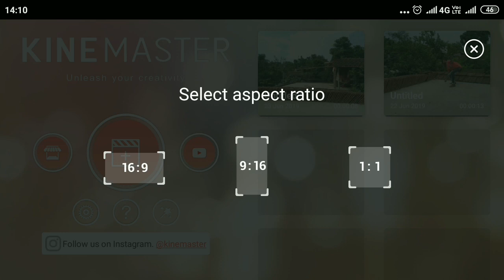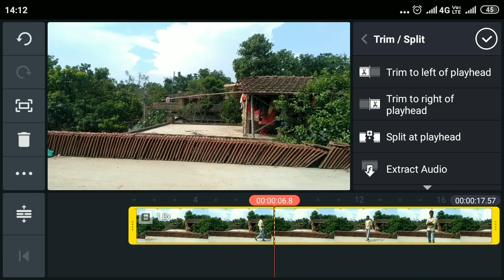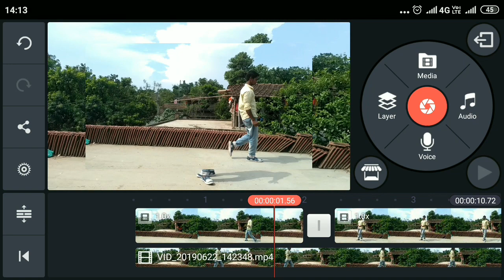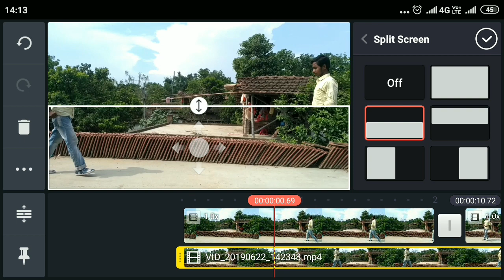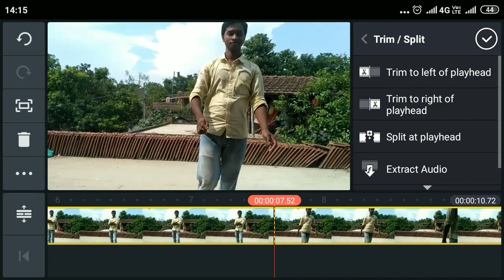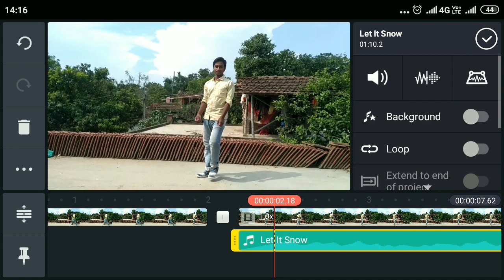Becoming Whole Kinemaster trick|kinemaster editing| Technical nasib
Hello friends
आप सब कैसे है ।सौगात है आप सभीको हमारे technical nasib youtube channel में ।
जिंदिगी बहुत कुछ सिखाती है।
कभी हँसती है तो कभी रुलाती भी है।
पर जो हर हाल में खुस रहना जानता है,
जिंदेगी उसीके आगे सर झुकाती है।

Becoming Whole Kinemaster trick|kinemaster editing|

Social media :_